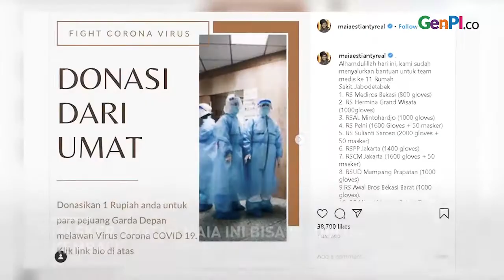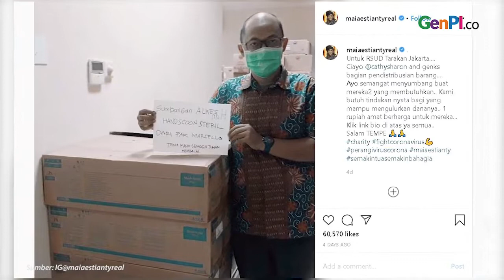Masker Buatan Maia Estianty Lucu Banget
Masker anticorona langka, Maia Estianty membuatnya sendiri di rumah. Ia memanfaatkan kain katun tak terpakai kemudian dijahit sendiri. Maia Estianty ingin masker yang saat ini ada bisa digunakan oleh tenaga medis.